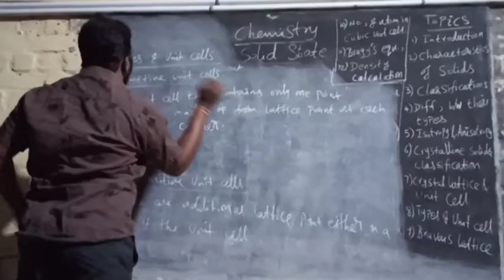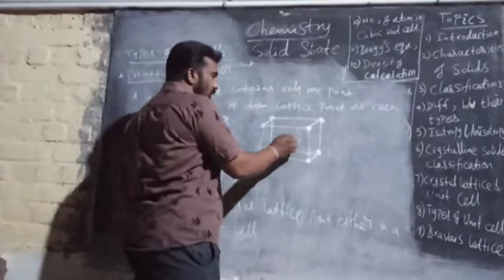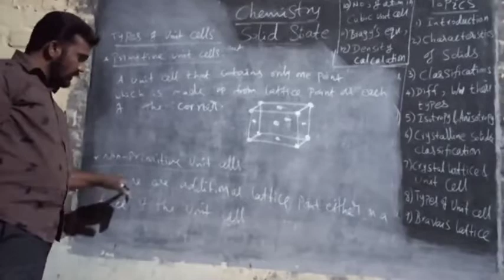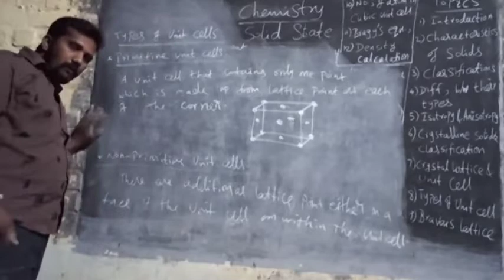Solid State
Topic-8